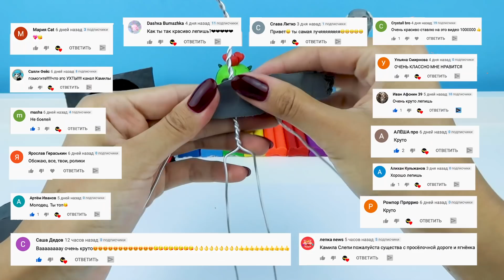Фонографоголовый, еще один подвид Сиреноголового | Леплю Творения Тревора Хендерсона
В этом видео покажу как слепить фигурку вымышленного персонажа художника Тревора Хендерсона, а еще расскажу Вам историю монстра. Сегодня лепим Фонографоголовый, это такой подвид сиреноголового. Может быть это родственник сиреноголового.
Иллюстратор и художник Тревор Хендерсон, берет реальные фотографии и дорисовывает на них разных непонятных существ и монстров.
Для лепки фигурок я использую обычный и скульптурный пластилин и алюминиевую проволоку для каркаса. Также фигурки можно покрыть прозрачным лаком.
Многие из этих Creepypasta персонажей есть в разных компьютерных играх.